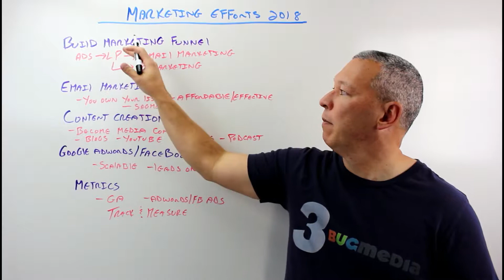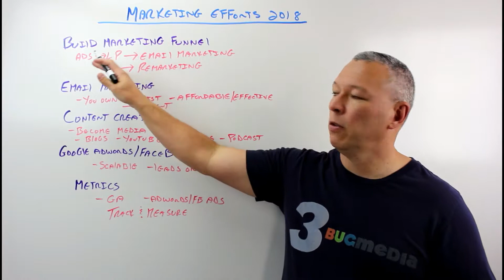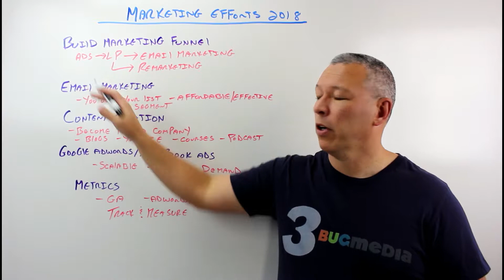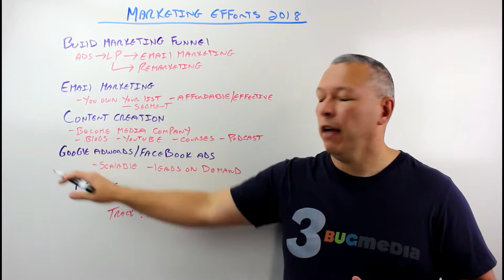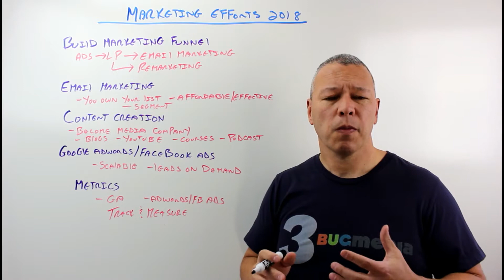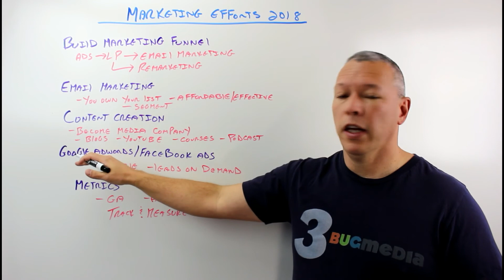Where to Focus Your Marketing Efforts in 2018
What should the focus of your marketing efforts be in 2018?  In this video, we discuss some of the best uses of your marketing time to get the most out of your marketing efforts in 2018.

Sign up for our free video course to learn how to create your own marketing funnel.

3bug Media is an online marketing company that helps small businesses generate more leads and sales online.   We create online marketing strategies that work. From SEO to PPC to Conversion Optimization and marketing automation, we offer our clients a full-service web marketing experience with an open communication style and full attention to detail.